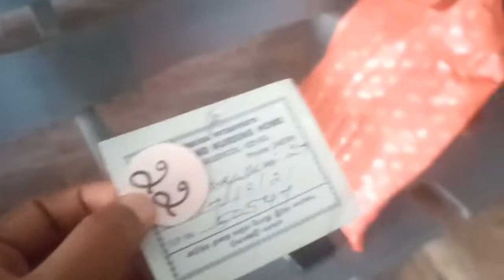5th Month pregnancy Check up | Ud vlogs | Ud luvs D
We are the couple who expecting our baby soon. Tried this vlog and dedicate this channel to our baby.

This is the part 1 video

We are going to our favourite hospital for 5th Month check up.

Part 2 video will come next week